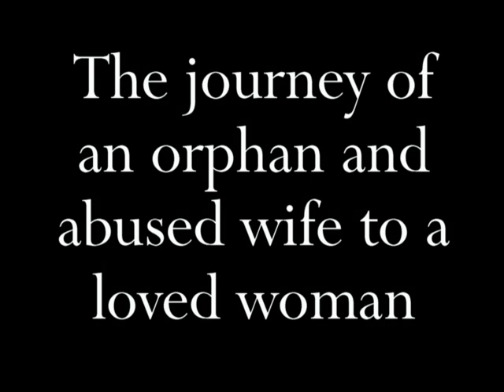My Light at the End of the Tunnel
Interview with Helen